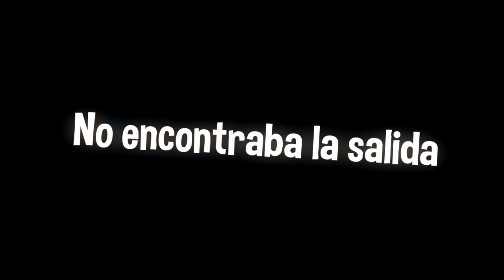¡ME QUEMO EL CULITO! 🔥😱 EL SUELO ES LAVA EN FORTNITE MINIJUEGOS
Hoy os traemos un minijuego de Fortnite el suelo es lava! Sin duda super divertido y nos reiremos un monton! Espero que dejeis un gran LIKE os kikirikiero polluelos!!

Spyzie 6.0 Released. All-round Upgrade.
Rastrea todo lo que quieras saber con Spyzie